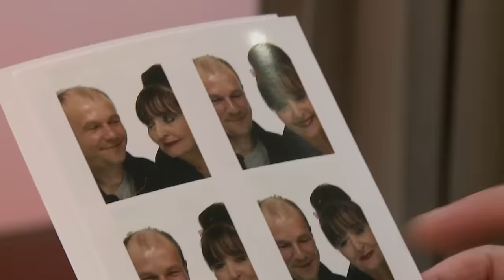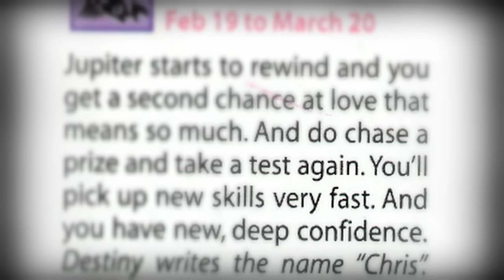Love Knows No Age Limit - Age Gap Love - S01 E03 - Reality TV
Explore the world of age gap love with remarkable couples who defy societal norms to pursue intergenerational romance. From couples with decades between them to unexpected connections, discover the realities of age gap dating and how love transcends age. Join us as we meet these couples who redefine the rules of love, facing both admiration and judgment for their unique relationships.

Age Gap Love delves into the complexities of relationships with significant age differences. While love knows no bounds, these unconventional unions spark intrigue. With pensioners on one side and young partners on the other, it's a unique blend of generations. Watch as this documentary series uncovers the motivations, challenges, and genuine affection that sustain these unlikely connections, bridging gaps that span generations, from youthful aspirations to elderly wisdom and everything in between. Love transcends age, but what keeps these relationships thriving in the face of such a divide?